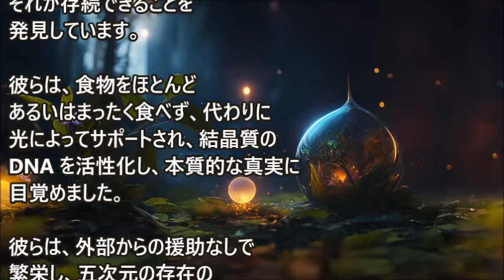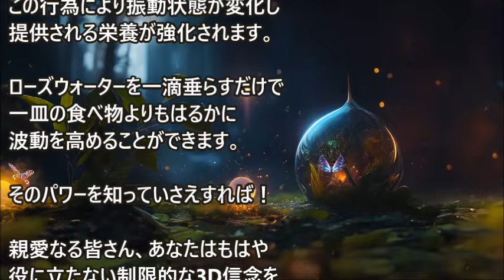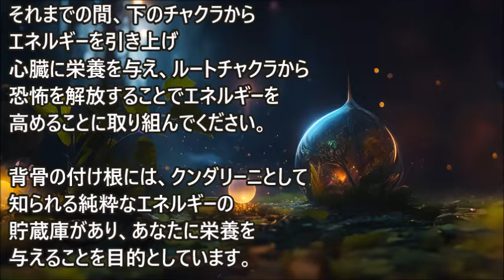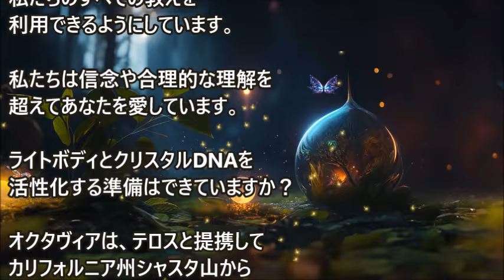テロスのアダマ～炭素ベースのDNAから光の体をサポートする結晶構造へと移行：オクタヴィア・ヴァシル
あなたは自分の本質を覚えていますか？時代が変化するにつれ、あなたも変化し、炭素ベースのDNAから光の体をサポートする結晶構造へと移行しています・・・

ブロードキャストにアクセスするためのリンク